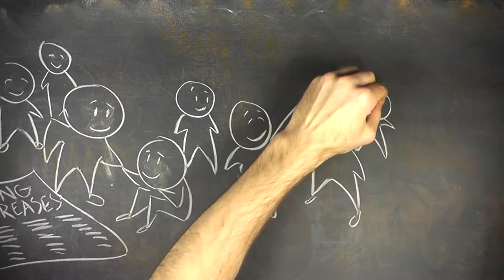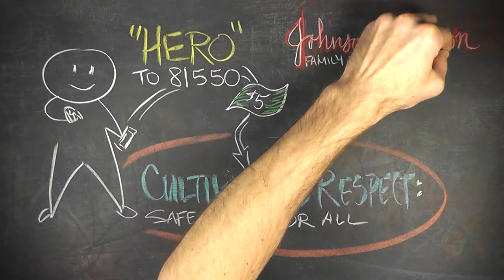Be A Hero...Care With Pride!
The Johnson & Johnson Family of Consumer Companies is once again teaming up with PFLAG for "Care with Pride," an innovative program to fight bullying and make schools safe for all students. Watch and see how you can join us to help to stop bullying. And help spread the word by clicking the "share" tab above.

And to learn more about how YOU can create safe schools for all students,